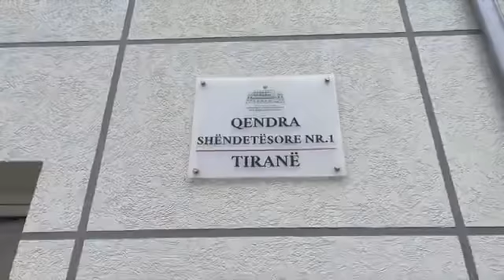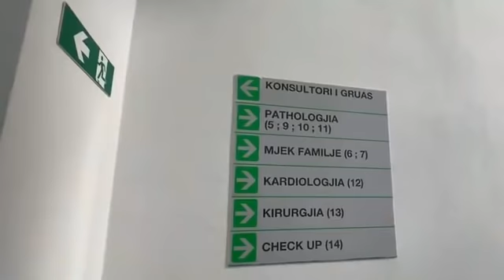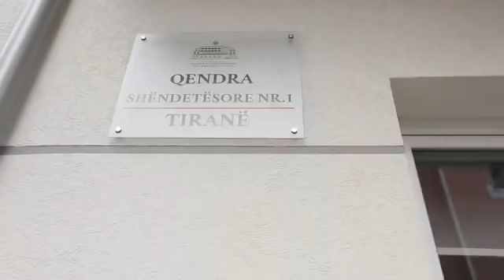Skandali i ryshfetit në spitalin COVID, Këmbanë alarmi që të mos veproni në atë mënyrë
Kryeministri Edi Rama gjatë vizitës në qendrën e re Shëndetësore Nr.1 në Tiranë ka komentuar rastin e skandalit te sanitares Tire Alldervishi, e cila u la në burg ditën e sotme.

Ai ka falënderuar punën e gazetarëve investigativë të cilët zbuluan rastin, ku sanitarja i mori 800 mijë lekë vajzës së një pacienteje me COVID duke u shtirur si  infermiere. Rama tha se kjo është një kembanë alarmi që qytetarët të mos ndjekin rrugë të tilla veprimi, por të besojnë në masat e marra dhe kujdesin nga qeveria.

“Më vjen keq nga historia e sanitares sepse përbalt figurën e mjekëve dhe infermierëve. E gjitha që më ka ngrohur është puna e bërë nga gazetarët investigativë sepse kanë nxjerrë në pah një llum tejet të papërtypshëm dhe nuk kanë provuar përkundrazi me gjithë investigimin e tyre nuk ka rezultuar që ky të ishte një zinxhir. Një kembanë alarmi që njerëzit të mos ndjekin rrugë të tilla. Ne e dimë vetë që nuk ka pyll pa derra dhe të mos gjenden fundërrina të tilla që mund të jenë edhe mjekë. Juve jeni më të ekspozuarit dhe jo vetëm që nuk keni lënë njeri rrugëve sado që kjo flamë nuk pyet për asgjë. Të gjitha këto ndryshime që po bëhen…edhe në këtë aspekt do të ketë ndryshime. Jemi në diskutim për të kaluar në një sistem tjetër. Gjithë problemet e ryshfetit janë zgjidhur me sistem, do të arrijmë ta çojmë në një nivel më të konsoliduar”, tha Rama.

Qendra nr.1 tashmë është pjesë e 300 qendrave të reja me standarde evropiane sipas kryeministrit.

“Qendra e Re Shëndetësore Nr.1, Tiranë – Një tjetër qendër shëndetësore e transformuar rrënjësisht në zinxhirin e 300 qendrave të reja shëndetësore me standarde evropiane, në vend të karakatinave 50 e 60 vjeçare ku personeli shëndetësor dhe qytetarët, vuanin bashkarisht mungesën e kushteve dhe një mesazh mbi aktin e shëmtuar të sanitares së ekspozuar nga gazetarët investigativë të emisionit STOP, të cilët meritojnë falenderim e respekt për kontributin e tyre në prangosjen e një personazhi të turpshëm, që në asnjë mënyrë nuk mundet ta përbaltë trupën e denjë të bluzave tona të bardha – çdo pyll ka derrat e vet, po kurrësesi ata që abuzojnë me bluzën e bardhë nuk janë shumica dërrmuese e mjekëve dhe infermierëve të përkushtuar shqiptarë”, tha Rama.